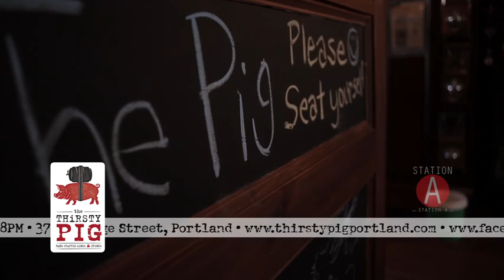The THIRSTY PIG Music Video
Music Video for The Thirsty Pig restaurant at 37 Exchange Street in Portland, Maine's Old Port Section.

Music by Chad Walls and Mac Coldwell. Footage, photos and original edit by Peter Jensen Bissell and Jason M. Bosch. Post production and editing by Mort Todd at Station A.